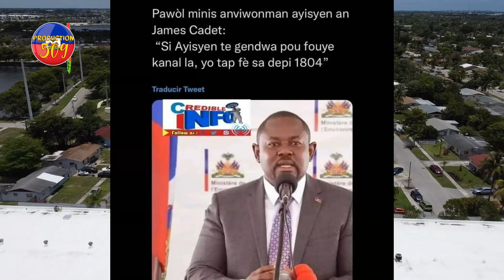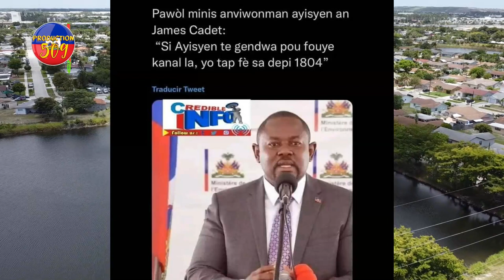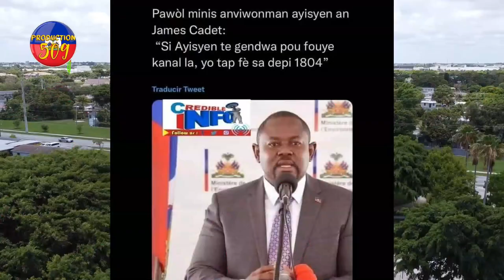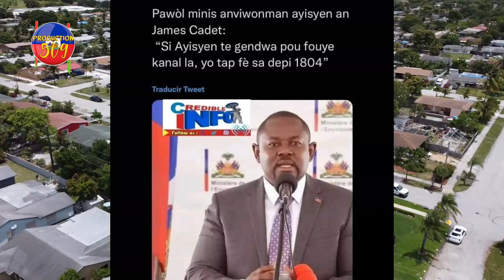MOUN SOLINO ANTRAVE IZO AK TI LAPLI RANPLASE KEMPèS PA BOUT BLACK POU PRANL minis aviwonman